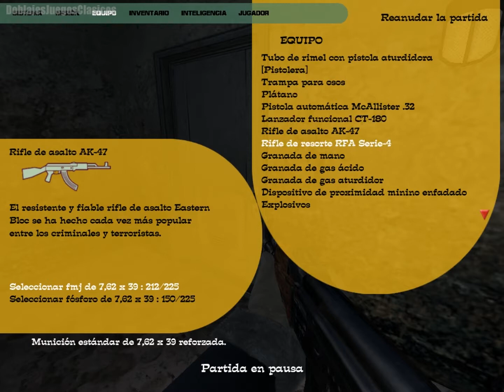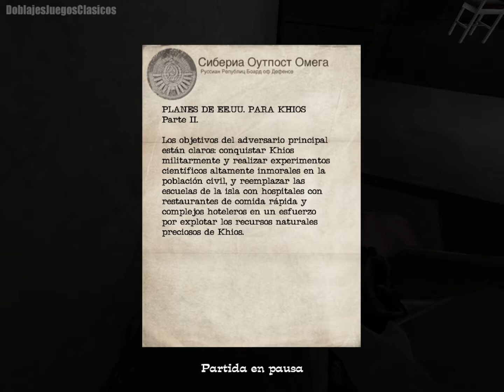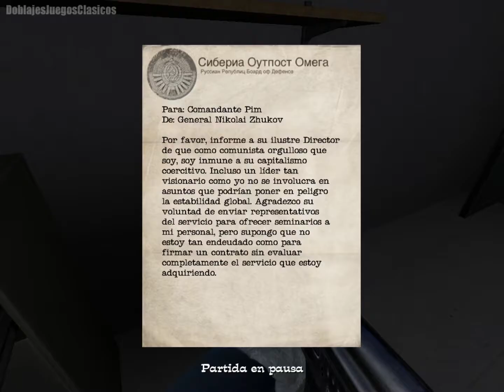No One Lives Forever 2 - Parte 6 en español - SIN COMENTARIOS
Gameplay en castellano SIN COMENTARIOS del juego No One Lives Forever 2: A Spy in H.A.R.M.'s way para PC.

Versión en castellano distribuida por Sierra/Vivendi Universal Interactive en 2002 y doblada por DL Multimedia.